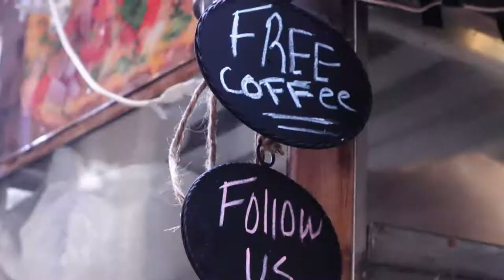CupOMoe | DestinoProductions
Short promo for CupOMoe's breakfast cart in NYC!